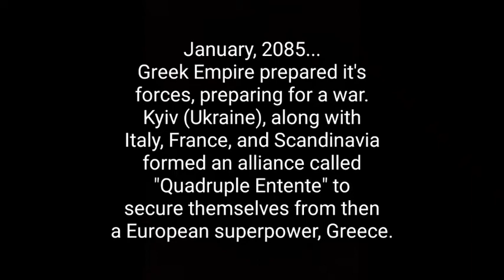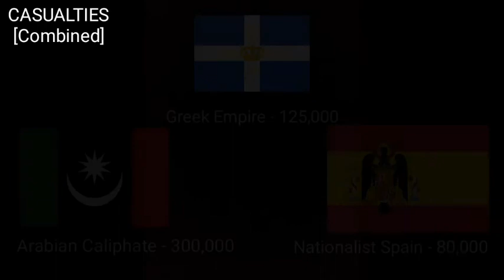Kyiv Wars [ALTERNATIVE FUTURE]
No offense pls.
I don't want to offend anyone.
And it is 100% fictional and UNREALISTIC, so don't be offended.